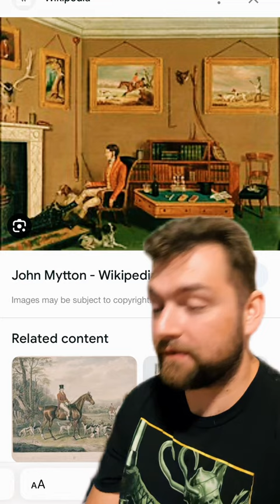Mad Jack Mytton, the dandy who wasted everything